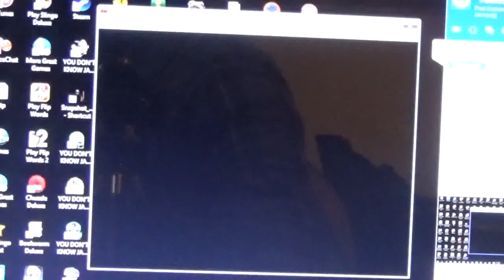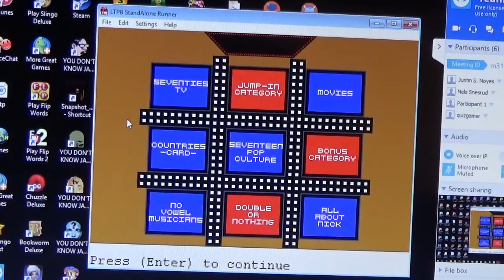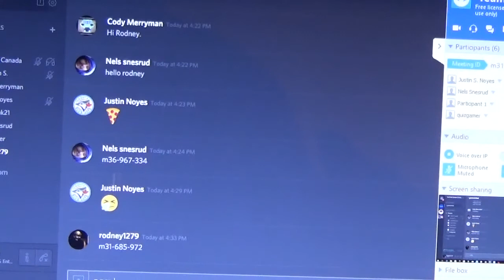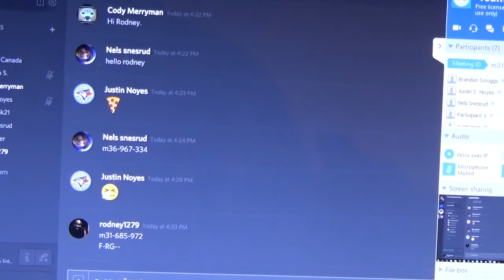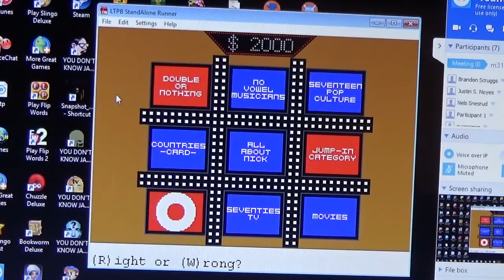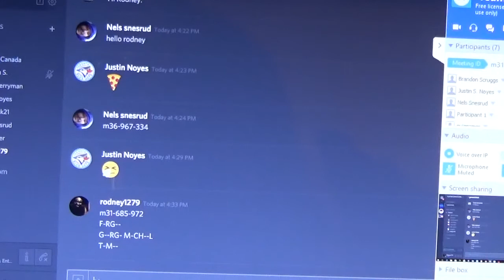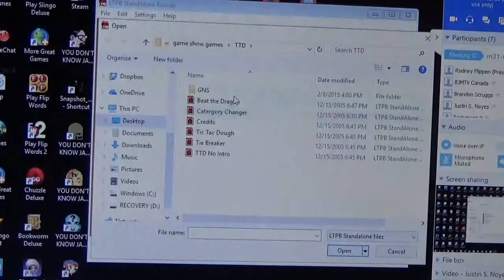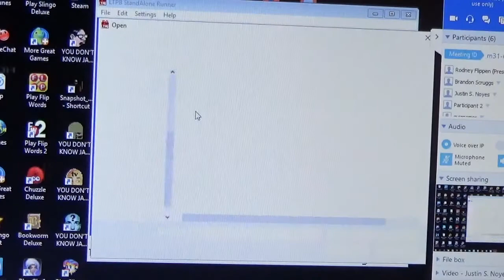Primetime Tic-Tac-Dough Season 5 Episode 39